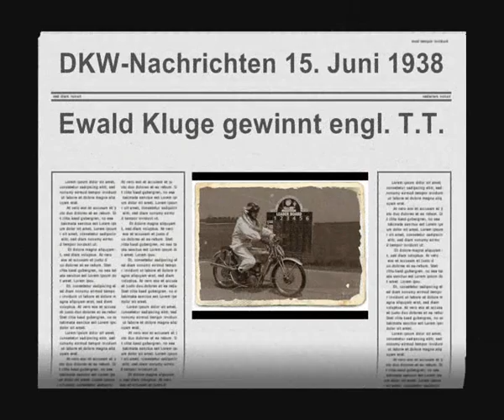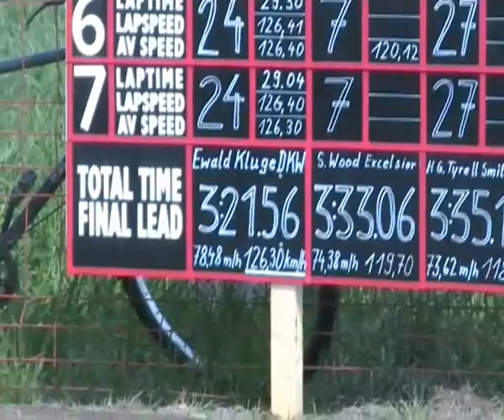Autobahnspinne Dresden Weixdorf 2013 - 75. Jahre Ewald Kluge Sieg auf der engl. T.T.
Am 4. und 5. Mai 2013 fand in Dresden/Weixdorf im Rahmen des ADMV Classic Cup´s das Jubiläumsrennen zum Gedenken an Ewald Kluge statt. Ein kurzes Video und Bildausschnitte dieser Veranstaltung gibt es hier zu sehen. Weitere Bilder gibt es auf meiner Homepage